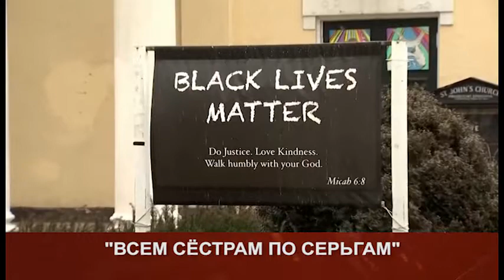Puls 2021 03 16 Tue 1